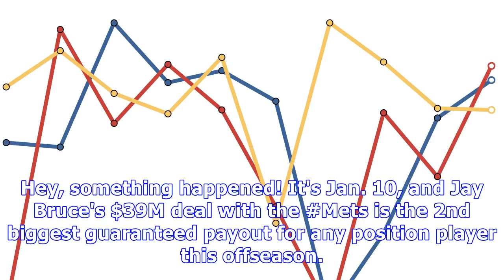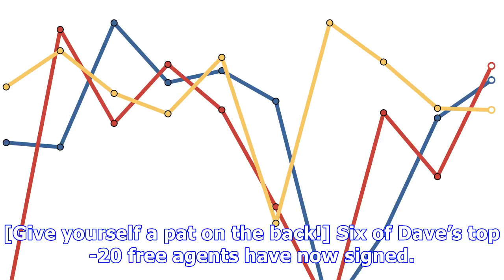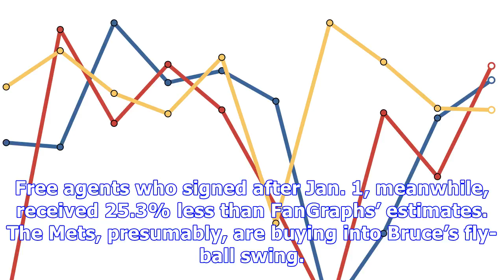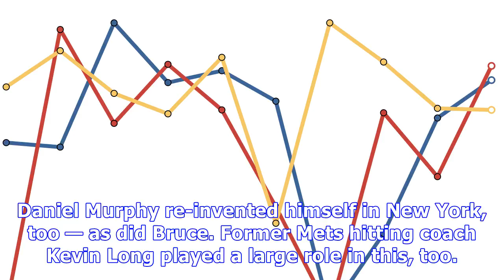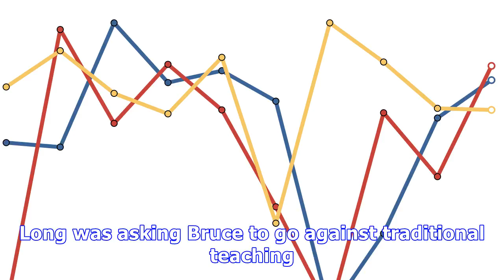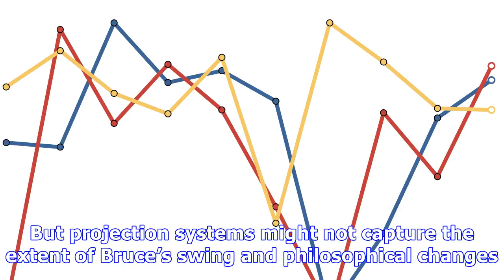Mets bet on jay bruce and his revamped approach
Hey, something happened! It's Jan. 10, and Jay Bruce's $39M deal with the Mets is the 2nd biggest guaranteed payout for any position player this offseason. Carlos Santana's $60M from the Phillies is the largest. Zack Cozart is 3rd at $38M from the Angels. — Jerry Crasnick (@jcrasnick) January 11, 2018 Jay Bruce deal with Mets is backloaded. Breakdown, per source: $10M this season, $14.5M in 2019, $14.5M in ‘20. — Ken Rosenthal (@Ken. Rosenthal) January 11, 2018 Outfielder Jay Bruce has signe...